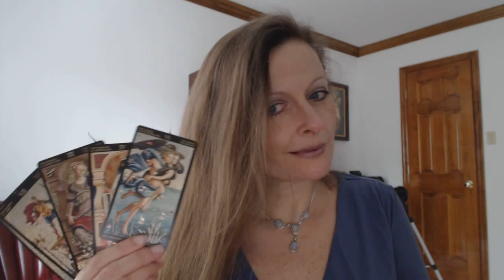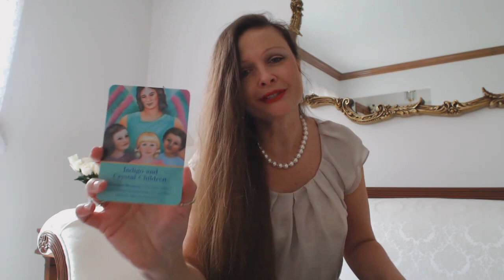Free Daily Oracle & Tarot Intuitive Angel Card Reading - Monday Mar. 14, 2016.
Traceyhd gives the daily oracle tarot intuitive Angel card reading for Monday March 14, 2016. What is the energy like? Watch & find out.